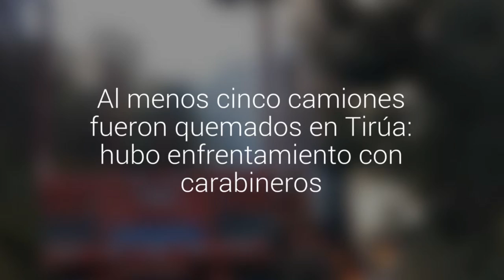Al menos cinco camiones fueron quemados en Tirúa: hubo enfrentamiento con carabineros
El hecho se registró en la ruta P-150 a la altura del cruce La Campana. La policía montó un gran operativo para dar con los responsables.